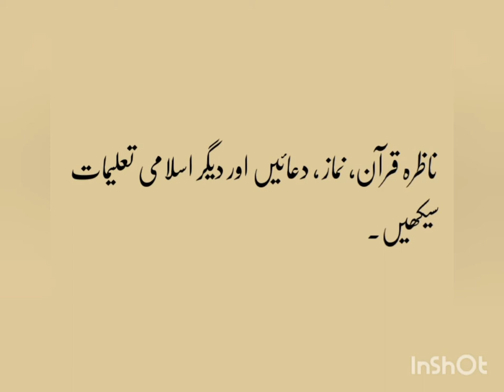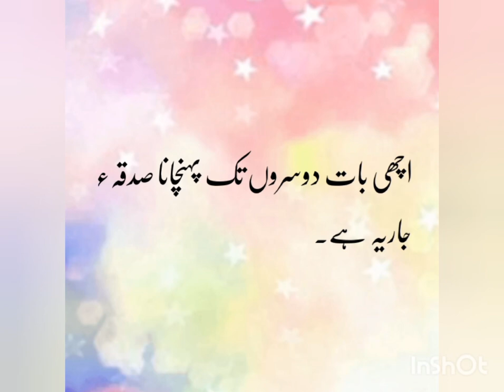Learn Quran Online..